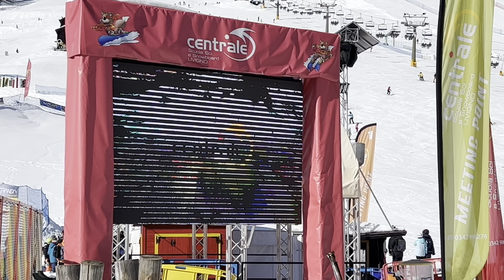Una cartolina da Livigno